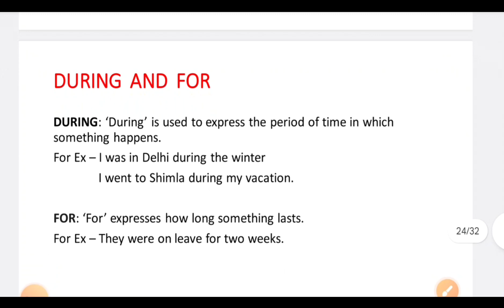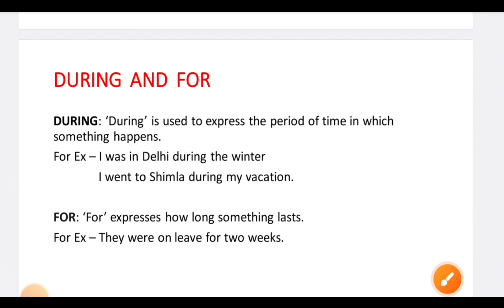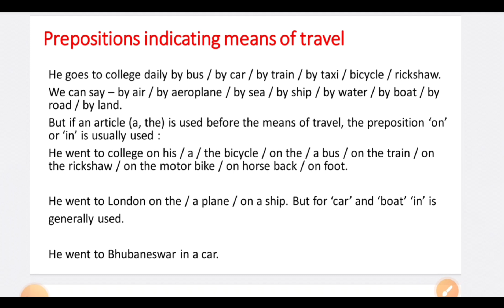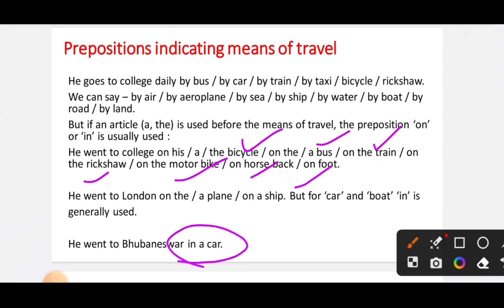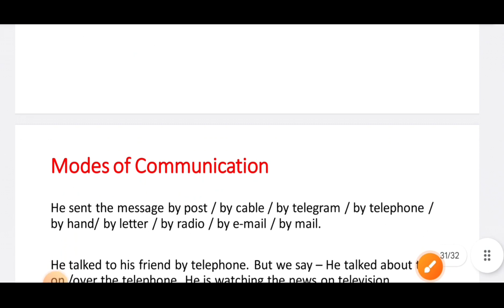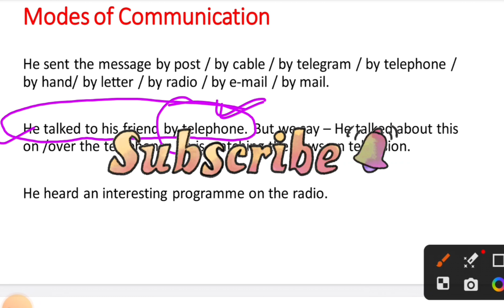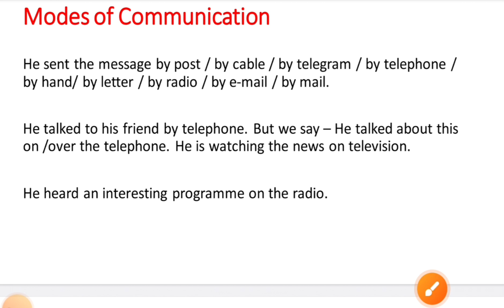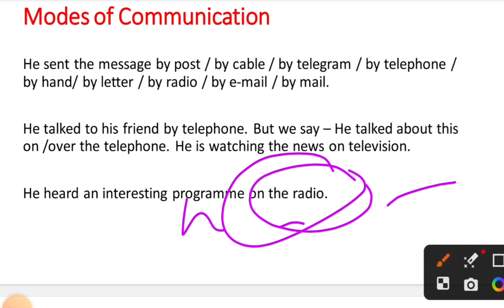Mode of Transportation, Communication and Payment || Use of Preposition By In On Over.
Mode of  Transportation, Communication and  Payment || Use of  Preposition  By In On  Over. @msstudycentre2022